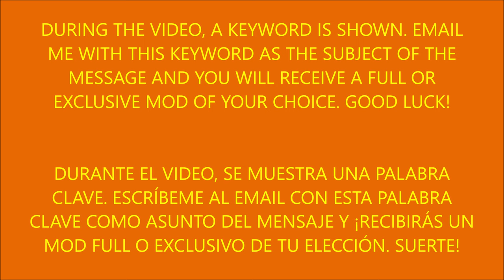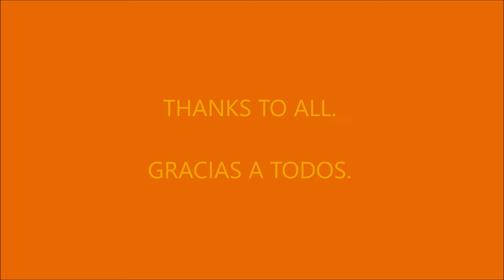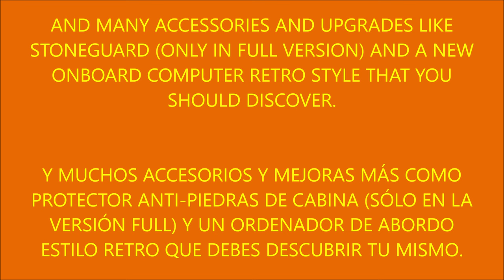FREIGHTLINER FLD v1.1 ATS 1.51.x (ATSMOD)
PLEASE, WATCH THE VIDEO, HAS A PRESENT (FINISHED) AND IMPORTANT INFO ABOUT THE MOD. THANK YOU!
POR FAVOR, MIRA EL VIDEO, TIENE UN REGALO (TERMINADO) E INFORMACIÓN IMPORTANTE SOBRE EL MOD. ¡GRACIAS!

FULL version includes:
Truck in traffic (low & high cabins).
Truck in quick jobs (low & high cabins).
Truck in truck browser.
Stoneguard.
Cummins engines.
More sunshield models.
LED headlights.
More hood deflector models.
More bumper models.
More wing models.
Additional side lights.
Metallic paints collection.
Skin support & template.

Credits: CyrusTheVirus, Harven, Lucasi, Pauly, odd_fellow, Faster.

v1.1 Changes:
Adaptation to 1.51.x.
Added interior shadow feature.

FEATURES:
Traffic (ONLY IN FULL VERSION).
Cabin suspension.
Air horns.
License plate lights.
Hood wing (ONLY IN FULL VERSION).
A lot of engines options (CUMMINS ENGINES ONLY IN FULL VERSION).
LED headlights  (ONLY IN FULL VERSION).
Cabin wings (ALL MODELS ONLY IN FULL VERSION).
Tanks lights (ONLY IN FULL VERSION).
OBC.
Stoneguard (ONLY IN FULL VERSION).
A lot of cabin accessories.
Metallic paints collection (ONLY IN FULL VERSION).
Clean gamelog!!
Please inform about bugs/errors. Thank you.